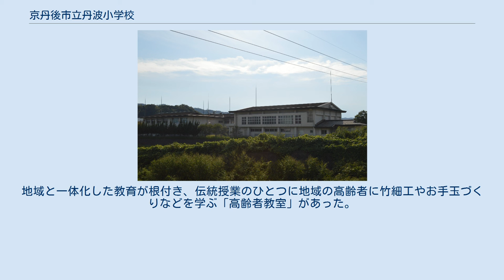京丹後市立丹波小学校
京都府の公立小学校_(廃止)
京丹後市立丹波小学校（きょうたんごしりつ たんばしょうがっこう）は、かつて京都府京丹後市峰山町丹波560にあった公立小学校。
1872年（明治5年）に創立されたが、2018年（平成30年）3月をもって閉校した。
京丹後市立新山小学校と統合され、新たに京丹後市立しんざん小学校が開校している。
 学校の近くを竹野川が流れ、国道482号周辺の校区には水田が広がっている。
 2017年度（平成29年度）末の閉校時点の校区は峰山町丹波区、矢田区、橋木区、内記区、赤坂区、石丸区。
1989年（平成元年）時点の校区は峰山町丹波区、矢田区、橋木区、内記区の4地域であり、各区の世帯数は丹波区が約260戸、矢田区が約90戸、橋木区が約50戸、内記区が約50戸だった。
 校区内には扇谷遺跡や赤坂今井墳墓など丹後半島を代表する遺跡があり、さらに湧田山古墳群、丹波丸山古墳群、丹波の大溝などの史跡がある。
峰山町域を俯瞰すれば、弥栄町との町境に青龍三年銘鏡が出土した大田南5号墳もあり、「丹後王国」の中心地と指摘されるまさに中心に位置する。
6年生はこれらの史跡を見学する歴史学習を行っており、4年生は大糸川でホタル学習を行うなど、地域の歴史や自然を学習に取り入れている 統合先の京丹後市立しんざん小学校 1952年（昭和27年）には校歌が制定された。
作詞は田中のぶ子と今西義雄、作曲は宮田和である。
 校歌の1番には丹波（たんば）から転じた「田庭（たにわ）の里」という言葉が登場する。
児童は「たにわっ子」とよばれることもあり、「水田の稲のようにすくすく育ってほしい」という願いが込められている。
校歌の3番には大江山が登場する。
 1947年（昭和22年）には京都気象地方台から観測を委託され、子ども観測所の京都地方気象台峰山観測所が発足した。
6年生全員が手分けして観測しており、28年間にわたって1日も休まずに観測を行った。
1963年（昭和38年）冬の昭和38年1月豪雪の際には学校が休校になったが、児童は観測のために登校したという。
観測所は1976年（昭和51年）12月31日をもって閉鎖された。
 峰山町丹波の式内社である多久神社の神事「芝むくり（京都府無形民俗文化財）」を伝統的に丹波小学校の5年生男児が担う原則があり、閉校によりその継承が危ぶまれている。
地域と一体化した教育が根付き、伝統授業のひとつに地域の高齢者に竹細工やお手玉づくりなどを学ぶ「高齢者教室」があった。
 児童数の出典は『丹波小学校146年の歴史』京丹後市立丹波小学校、2018年、pp.112-113